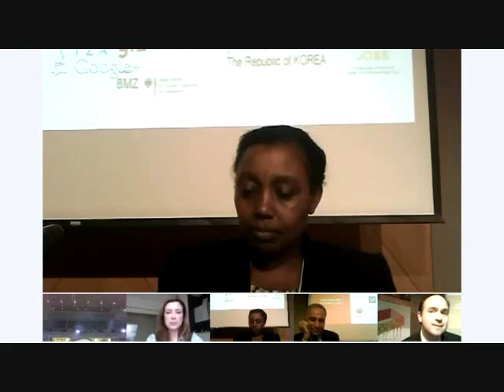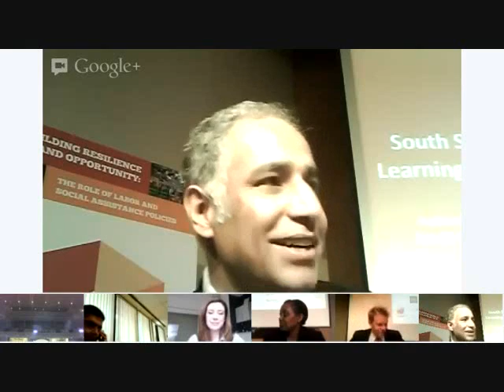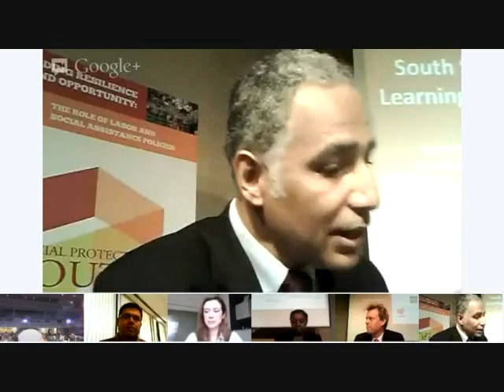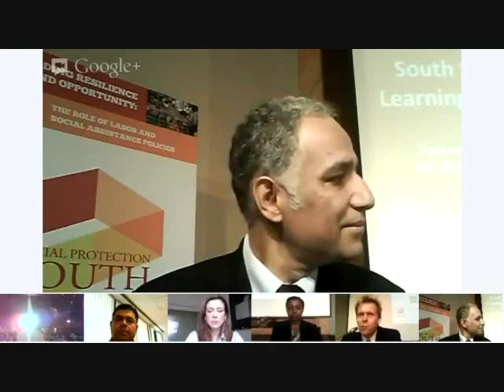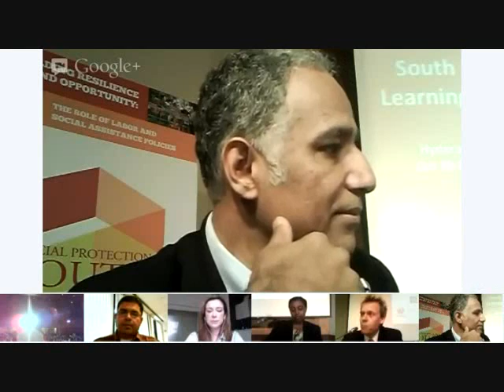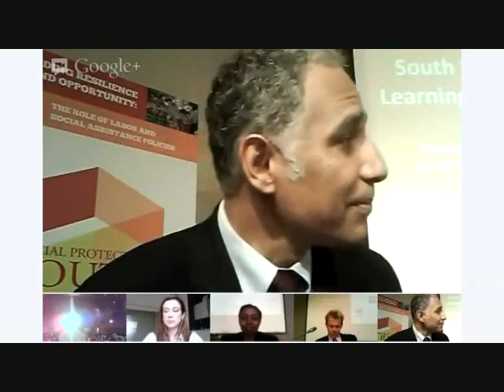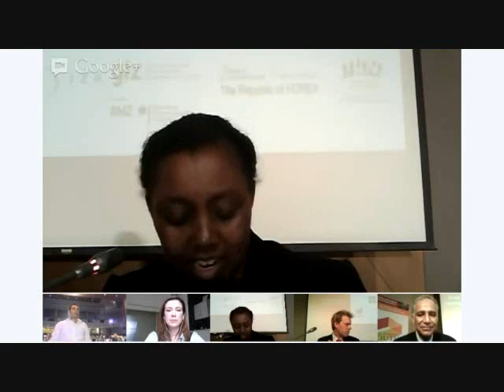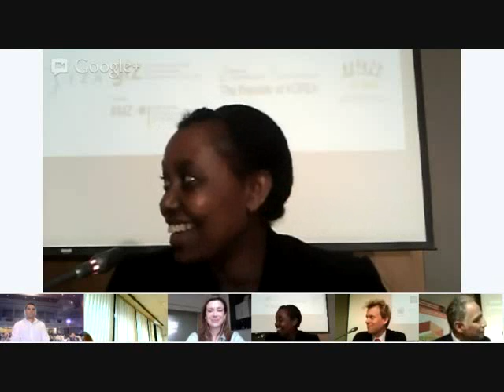JKP Google Hangout Series: Reshaping Labor Markets Through Technology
"Reshaping Labor Markets through Technology" was the first installment in JKP Google+ Hangout virtual discussion series. The event was live-streamed November 2, 2012 from the South-South Learning Forum in Hyderabad, India.

Arup Banerji, World Bank Sector Director for Social Protection & Labor, moderated the speakers panel, which included Sean Blagsvedt, Babajob CEO; Jen Cantwell Samasource East Africa Managing Director; Ashok P. Nair, Reuters Market Light Vice President of Operations; and Alice Githu, Kenyan Ministry of Youth Affairs and Sports Senior Youth Development Officer.